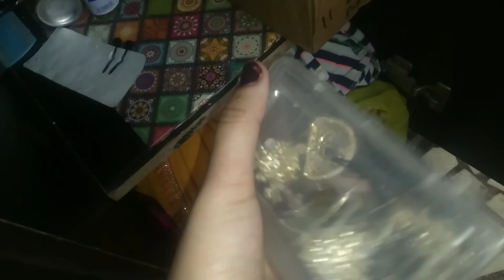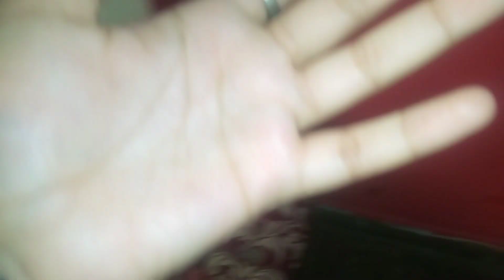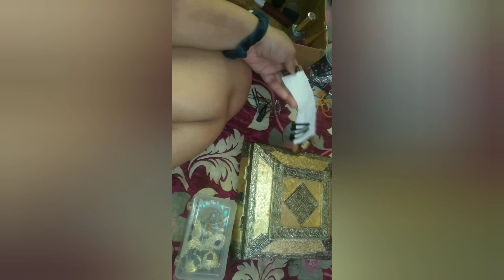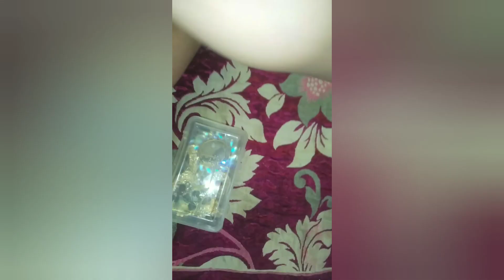देख लो मेरा मेकअप ka sman 🤗❤️